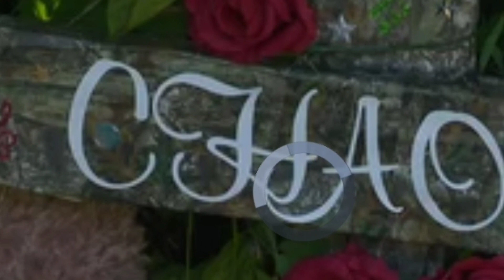A 16-MONTH-old found dead in a ditch